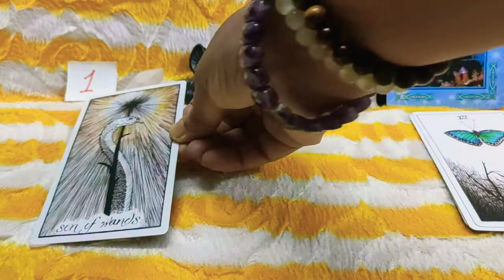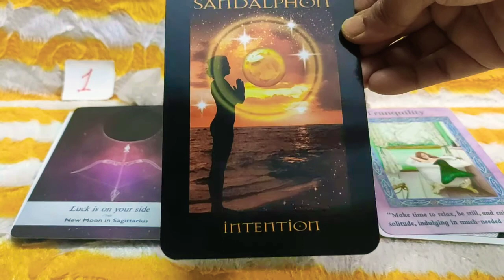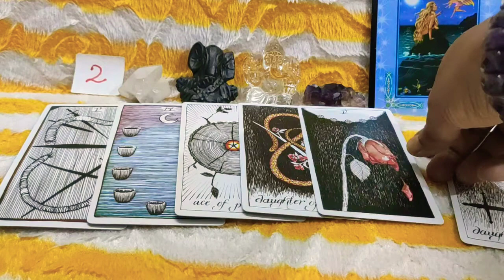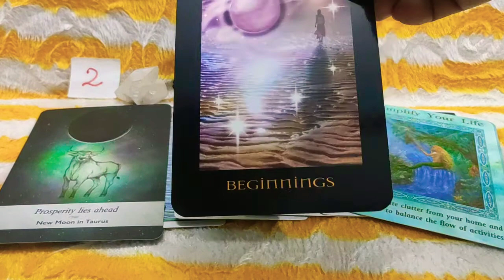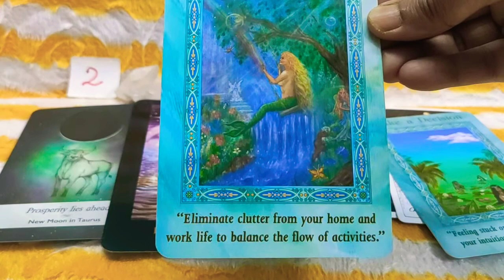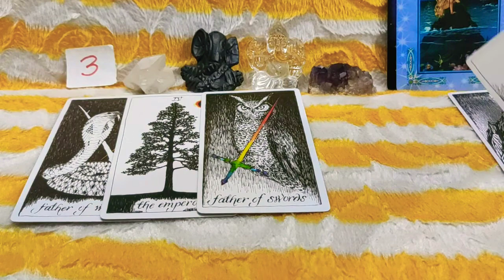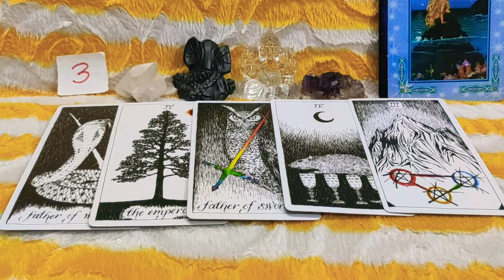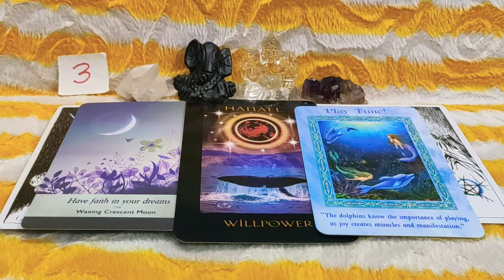Weekly 📈 Career & Finance 💸Pick A Card Reading // Next Seven Days Career & Finance Tarot Reading //